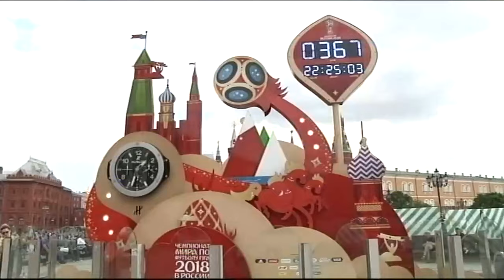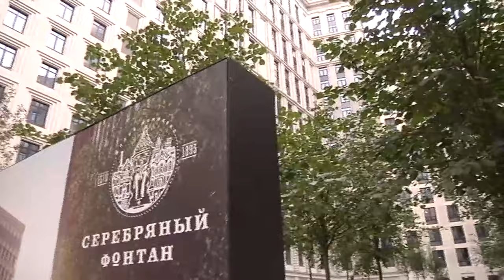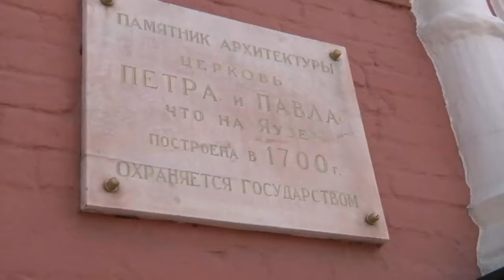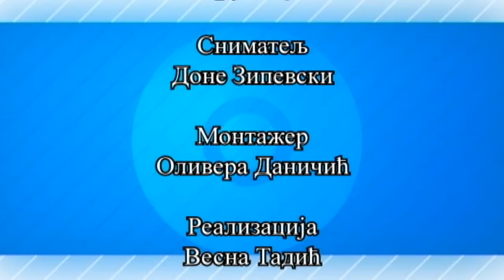Profesionalci: Srpski građevinari u Rusiji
Još u vreme SSSR-a srpski građevinari pokazali su i dokazali svoje umeće gradeći razne objekte širom ove zemlje.